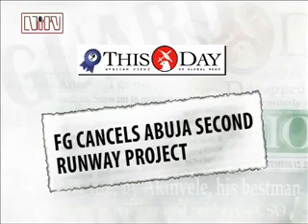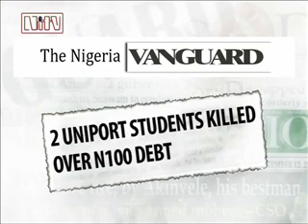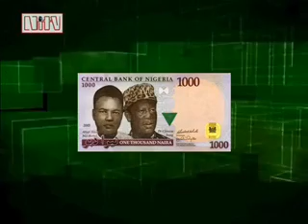Headlines Nigeria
- A Summary of Nigerian Headlines. 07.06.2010: Bill Gates in Nigeria, to meet Jonathan; 21, 000 Nigerians working in Italy; FG cancels Abuja second runway project; Jonathan orders power sector reforms fast-tracked. These and other stories on this edition of Headlines Nigeria.